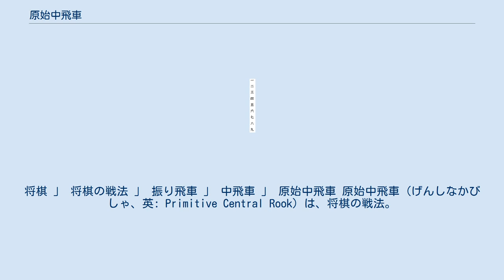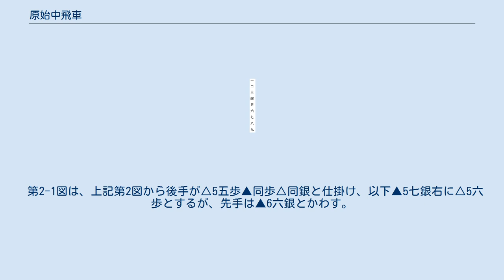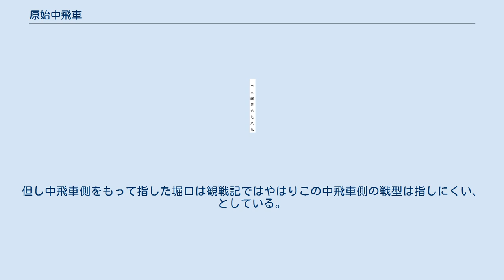原始中飛車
将棋 」 将棋の戦法 」 振り飛車 」 中飛車 」 原始中飛車 原始中飛車（げんしなかびしゃ、英: Primitive Central Rook）は、将棋の戦法。
中飛車の一種。
 序盤早々に中飛車を決め、あとは5筋を突いて、さらに中央へ銀を繰り出す。
初手から▲5六歩や▲5八飛として中央に戦力を集め、中央突破を狙う。
一般に玉をほとんど囲わず、居玉のまま戦うことが多い。
さらに初心者の場合、金・銀もほとんど動かさずに、飛車・角・桂だけで攻めようとするケースも多い。
 相手が陣形を整えないうちに中央突破が決まれば必勝であるが、たいていは出足を止められて劣勢になる（受け方の定跡は確立している）。
あまりにも単純なので、中飛車側が攻めきるのは難しいというのが一般的な見解である。
このため、プロ棋士同士の対局で出現することは皆無に近く、アマチュアでも有段者が指すことは極めて少ない戦法である。
 ただしアマチュア大会ではタクシー運転手の石堂正が原始中飛車一本で1980年、1981年と続けて朝日アマチュア名人戦福岡県代表となっており、『将棋マガジン』1982年４月号｢対局日誌」で紹介され、これで勝ちまくるのが痛快であり、いろいろなことが浮かぶとしている。
 またかつて、第十八期A級順位戦（1963年（昭和38年）10月5日）にて、升田幸三九段（当時）は対加藤博二八段(当時)戦でこの戦法を用い、定跡で中飛車劣勢とされている局面から新手を放って勝利しており、数少ないプロ公式戦での実戦例となっている。
 第3図から△4三金が受けの手段で後述の手順（この場合は▲4二銀成△同金▲5三銀△5二歩▲4二銀成△同玉）で先手指し切りというのが従来の見解である。
しかしそこから▲4六歩が升田の用意した一着で、次に▲4五歩を見せて角のラインを生かす。
以下も攻めをつなげた升田が快勝した。
 この手順はその後プロ公式戦では登場していない模様で、升田の棋譜を発掘した真部一男は「その後この手を用いた棋士が居ないのはなぜか？」と首をひねっているが、2000年代以降の先手中飛車・ゴキゲン中飛車では居飛車側が5筋を突かず、逆に位を取らせて指す指し方が多く、この戦型になりにくくなっている。
 後手が原始中飛車で、下の第1-1図から△5五歩▲同歩△同銀と仕掛ける。
これに対して先手は▲2四歩△同歩▲2五歩と継ぎ歩の反撃に出るのが好手。
以下△2五同歩▲同飛△3四歩▲2四歩で先手優位。
 ただし、第1-2図のように先手陣が5筋の備えが出来ていない場合、△5五歩▲同歩△同銀に対して先手が▲2四歩△同歩▲2五歩と継ぎ歩の反撃に出ても、△3四歩▲2四歩には、今度は△5六銀があり、▲2三歩成には△8八角成▲同銀△2七歩が成立ずる。
以下▲1八飛なら△2三金、また▲2七同飛なら△6七銀成から5八角などの強襲が利く。
このため第1-2図から△5五歩▲同歩△同銀には▲5八金右として、第2-1図への局面に持ち込むことになる。
 第2-1図は、上記第2図から後手が△5五歩▲同歩△同銀と仕掛け、以下▲5七銀右に△5六歩とするが、先手は▲6六銀とかわす。
以下△6六銀▲同歩から△5七銀にも▲6七金として、△6八銀▲同金に再度△5七銀としても▲5八歩で攻めは続かない。
 先述のように、有段者以上との対局では、有用な戦法とはいえない。
一方で将棋ソフトは定跡形の将棋では強くても、このようなイレギュラーな戦法への対処がしにくいケースが多い（奇襲戦法が組み込まれているソフトはきわめて少ない）ため、思わぬ勝利を得られることもある。
 かつて『将棋世界』1983年2月号で「定跡実験室」のシリーズ企画で堀口弘治（先手、中飛車側）対室岡克彦（後手、居飛車側）が角道開型で後手居飛車側が有利な指定局面として指させて、結果は先手中飛車側が勝利している。
但し中飛車側をもって指した堀口は観戦記ではやはりこの中飛車側の戦型は指しにくい、としている。